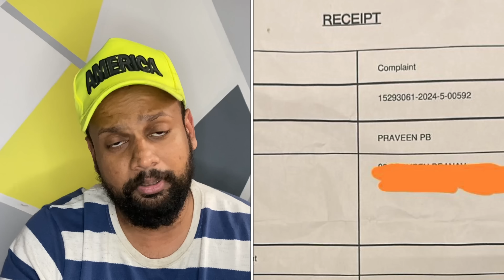Praveen pranav | Human rights issue | Mazhavil kerala | Police case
Praveen pranav | Human rights issue | Mazhavil kerala
Praveen pranav issue
Praveen pranav voice